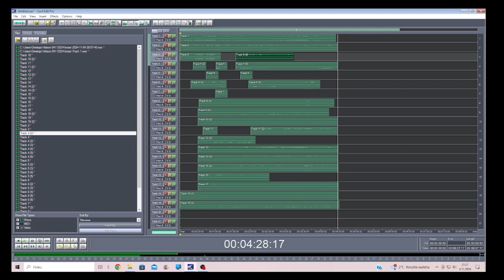Little piggies 04112024 Holopainen